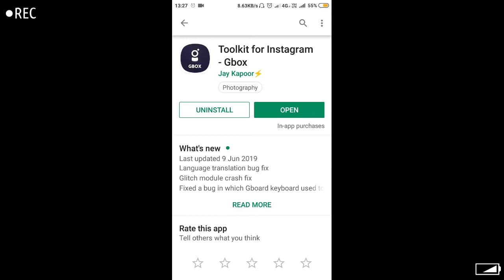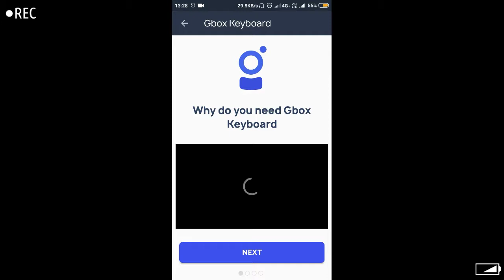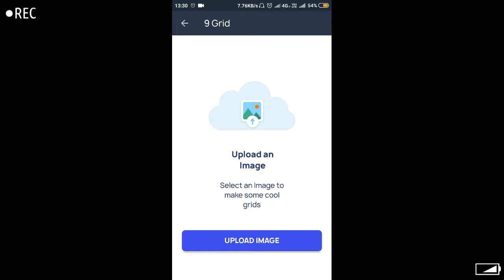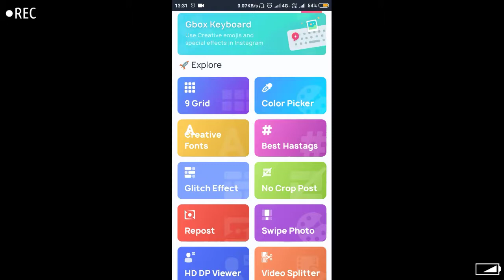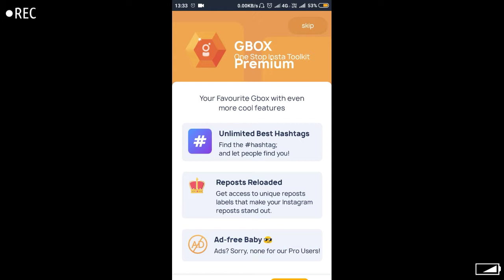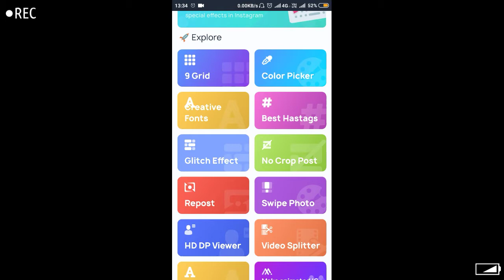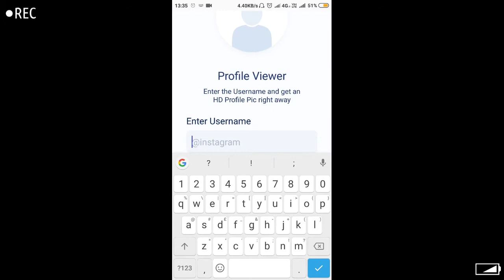Gbox - Toolkit for instagram application | How to download instagram profile picture of others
Hii guys..

keep supporting:)

1.Gbox - Toolkit for instagram application
2.How to download instagram profile picture of others